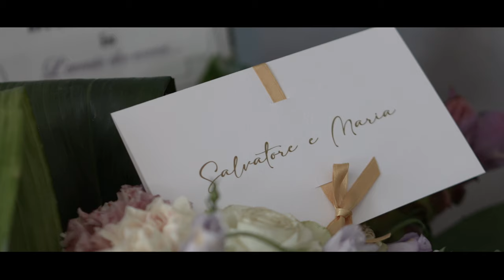Wedding Apulia Italy - Salvatore and Maria - Lo Smeraldo -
La professionalità e l'amore della fotografia tramandati
di generazione in generazione.

Saverio Guglielmi Photographer